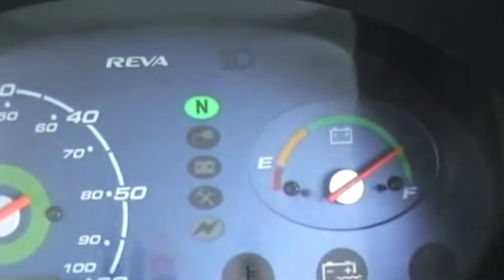Low Speed Low Cost City EVs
Do low speed EVs have a place?